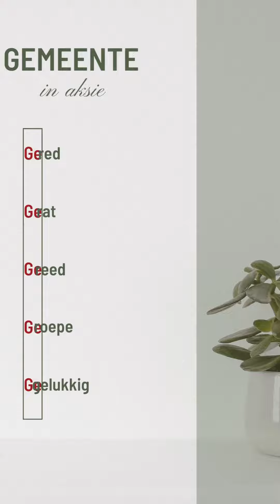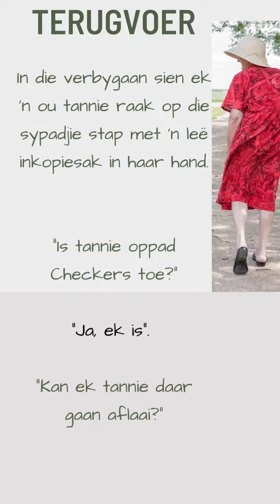Stadbouer Opleiding 2022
Die Stadboueropleiding wat in 2022 aangebied is, verander mense se lewens.